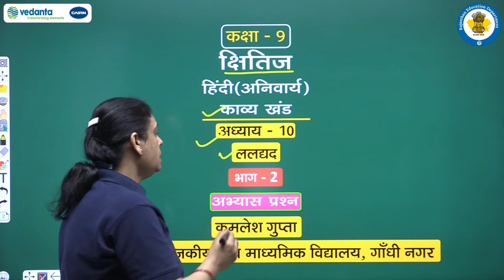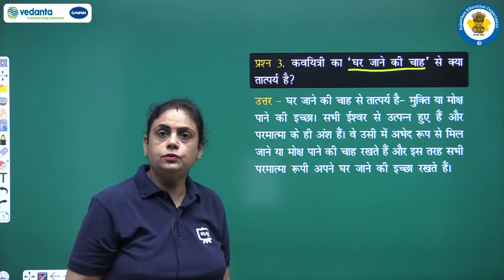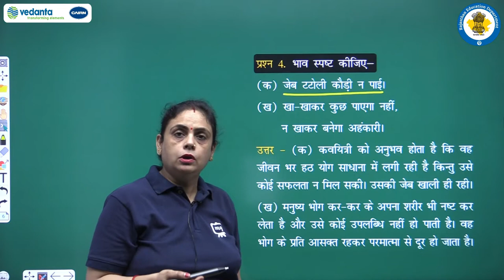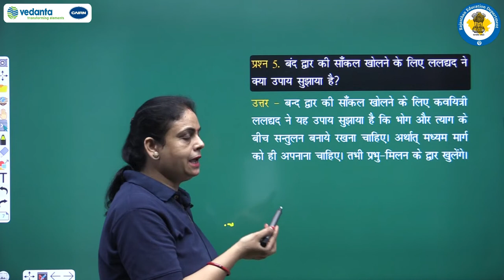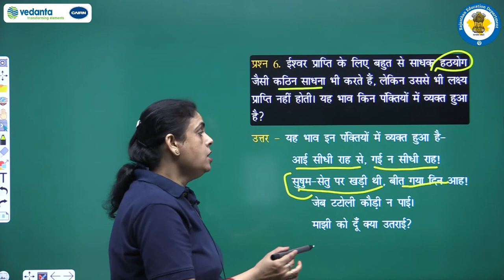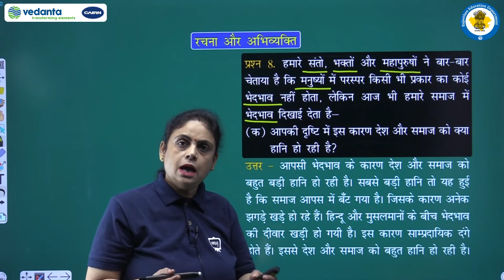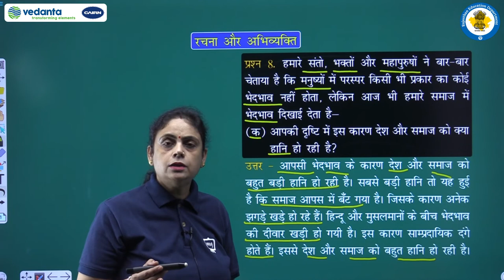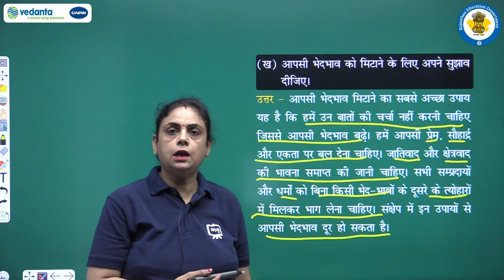NCERT | CBSE | RBSE | Class - 9 | हिंदी | काव्य खंड | ललद्यद | अभ्यास प्रश्न